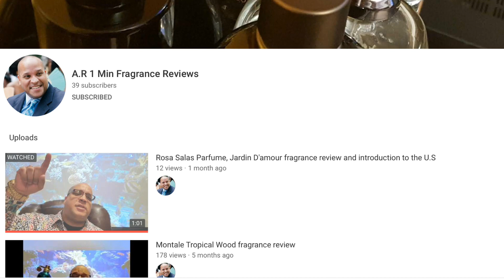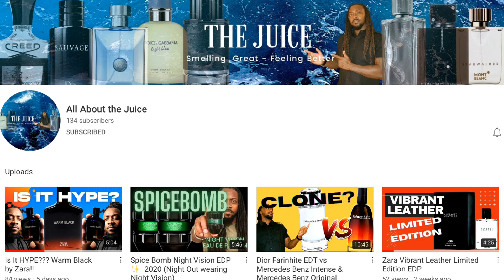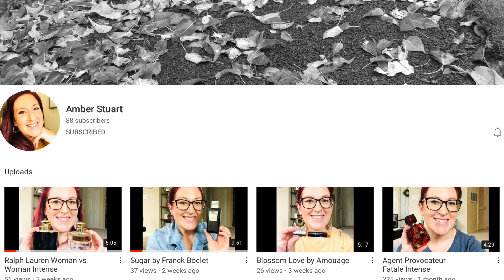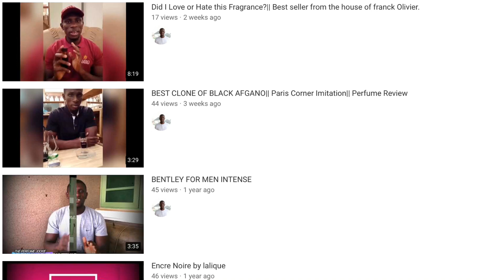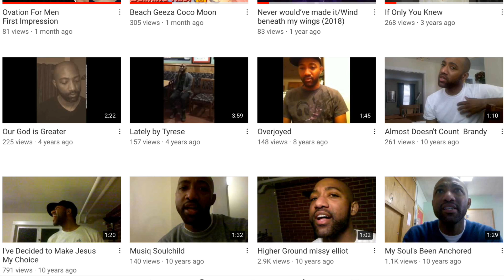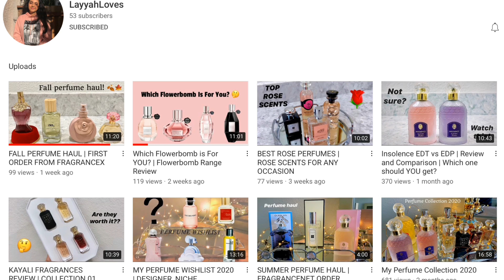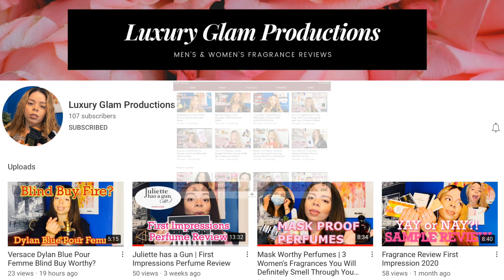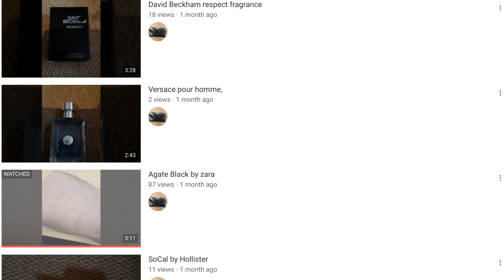New and up and coming Fragrance Youtubers from around the World that you should check out. Part 8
These are all Youtubers that review fragrances and they all have under 150 subs, so either they have just started out or just need a bit of exposure. All of these guys are decent people and just need a little helping hand at the start of their Youtube Journey. It’s something that when I started my journey I would have loved someone to do for me.